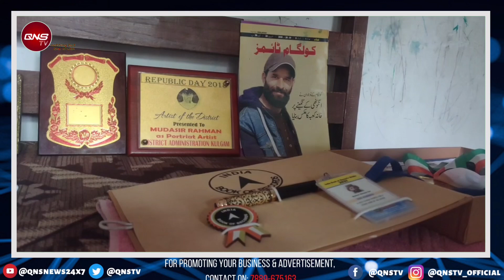Pious Love Towards Allah Made Impossible Possible! Watch Exclusive Interview With Peerzada Shariq